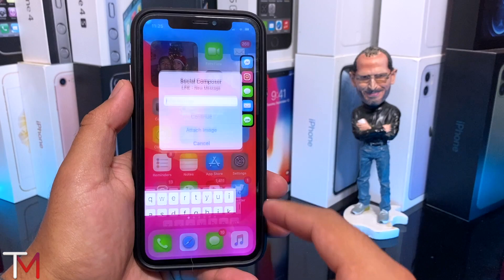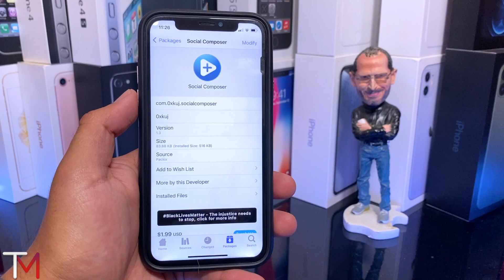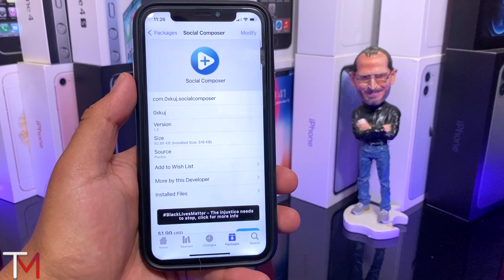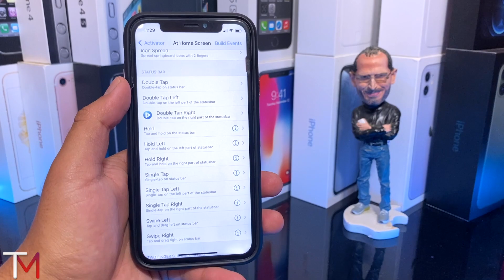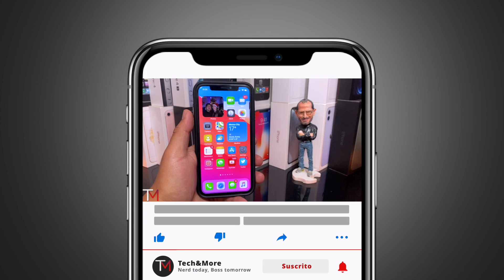Publica en tus Redes Sociales fácil y rápido!!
Te regalo esto!!:
Cupón para Uber: uberOmarStgo
Cupón para Uber Eats: eats-uberomarstgo
Cupón para Rappi: 0ku2167645
Cupón para Cabify: OMARS148
Cupón para MOVO: Q14C5TC6
Cupón para DiDi: MX49364E
Cupón para Postmates: ADDH1